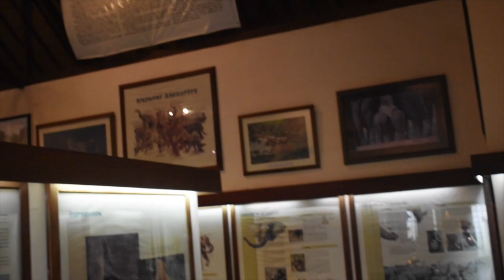THE ELEPHANT SLAPPED ME!! | AALIYAHJAY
Hello Everyone!

Artist Couture
Artistcouture.com

SNAPCHAT ‣ msaaliyahjay